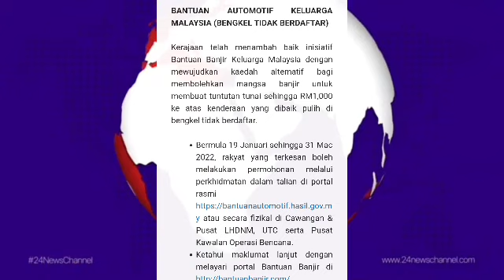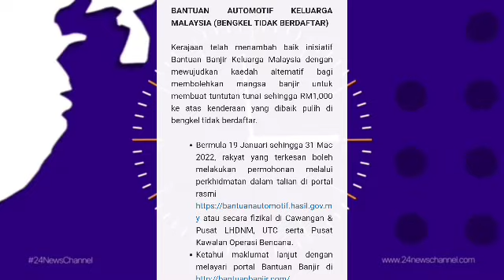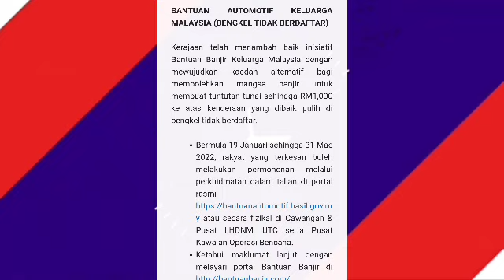BANTUAN RM1000 YANG DILANJUTKAN SEHINGGA BULAN MAC 2022 !! TAHNIAH